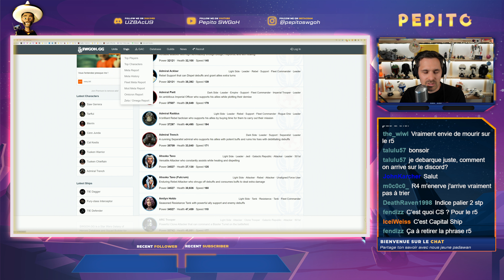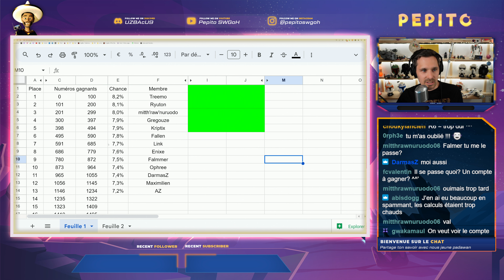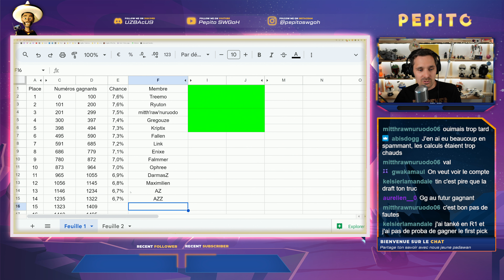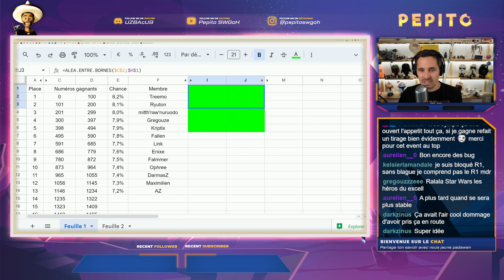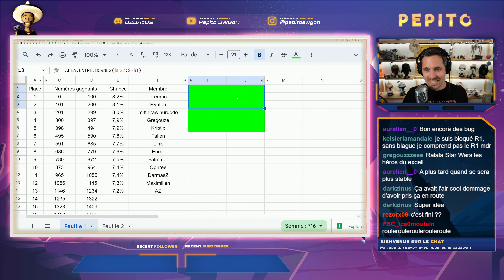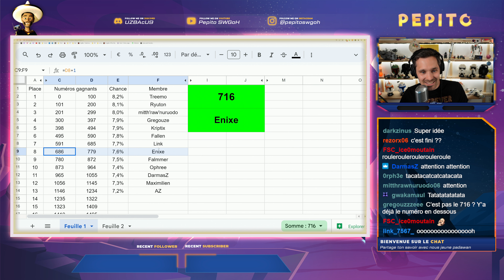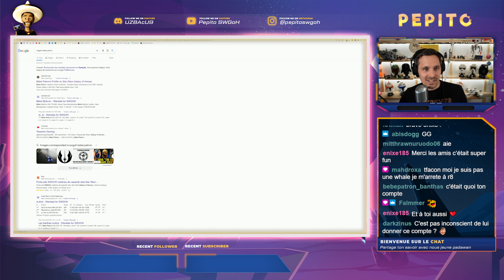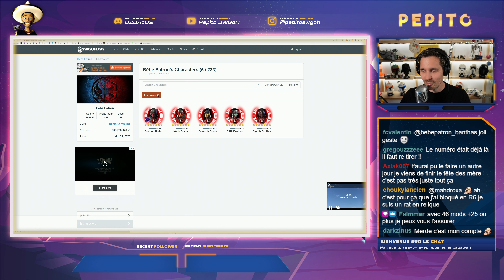Replay de la folle soirée concours !! | SWGOH FR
Un super moment en stream, merci pour votre participation !

🎁 + DE CONTENUS ? 🎁